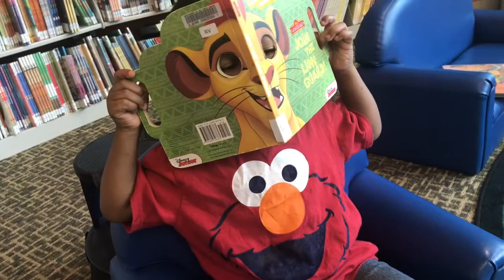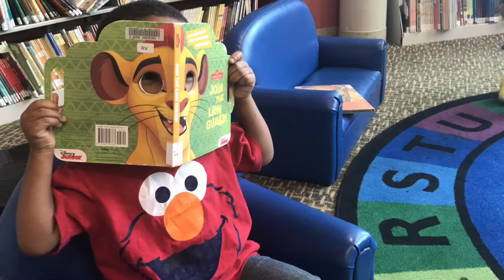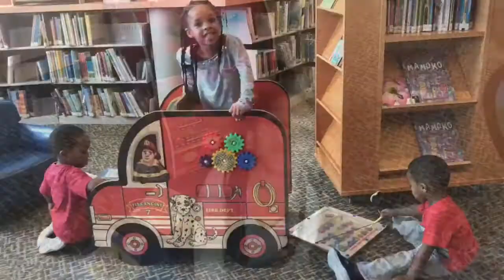Poop on my Finger | Leaving my husband | Black Family Vlogs